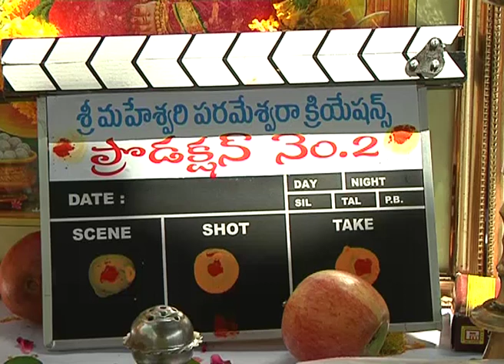Sri Maheswari Parameshwara creations film launch - idlebrain.com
Sri Maheswari Parameshwara creations production No.2 launch. directed by Chand Pasha. produced by Taraha Begam Khadhar Babu.